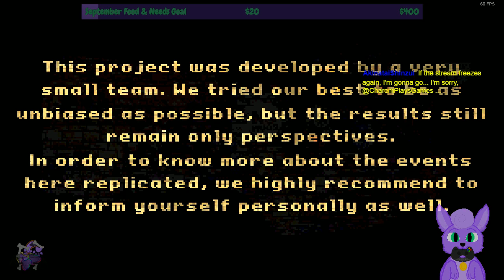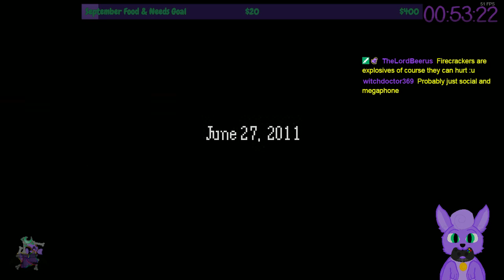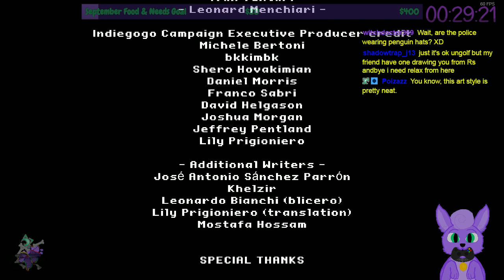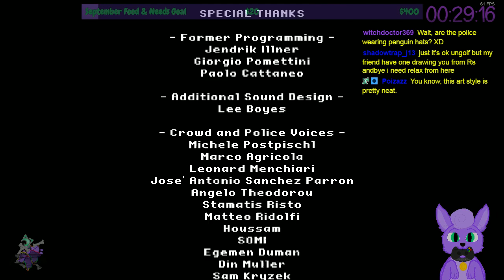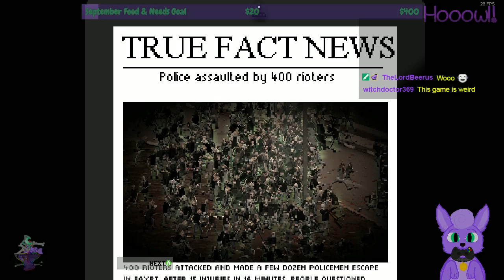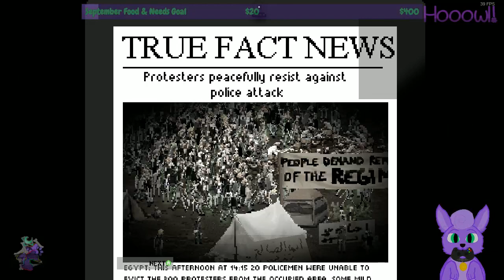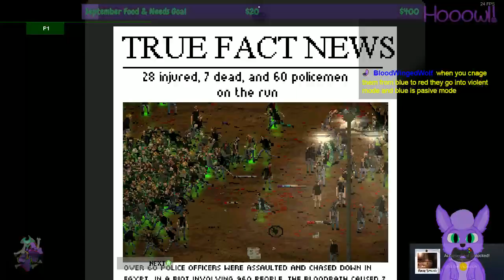Howler for an Hour | RIOT - Civil Unrest